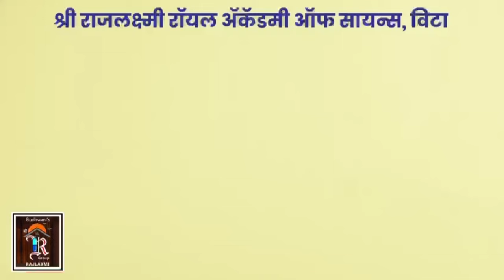तासगावमध्ये दूध आंदोलन पेटलं..।। वज्रधारी न्यूज ।।